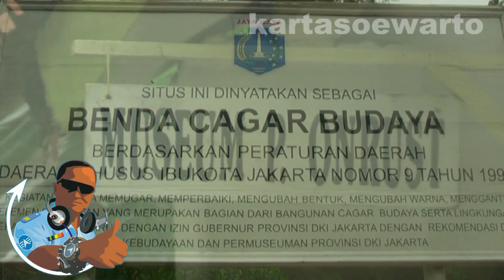Onrust Island - Jakarta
Enjoy Seribu Archipelago

Video At :
The Bidadari Island
In Seribu Archipelago Tourists Area
Jakarta Indonesia

Taked On :
Thursday 5 - Saturday 7August 2010

The Independent Non Commercial - No Profit

The Oldie & Nostalgia Channel

AVCHD SDHC HDMI Blu-ray Panasonic 3MOS Leica Dicomar Full HDV 1080i Wide Screen 16:9 Dolby Surround Digital 5.1